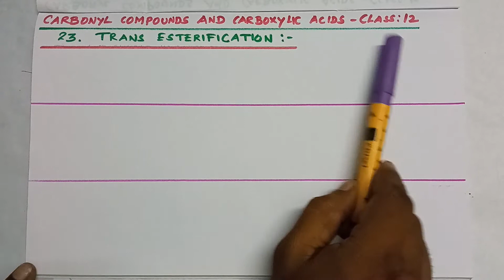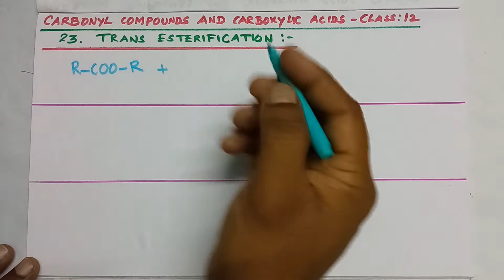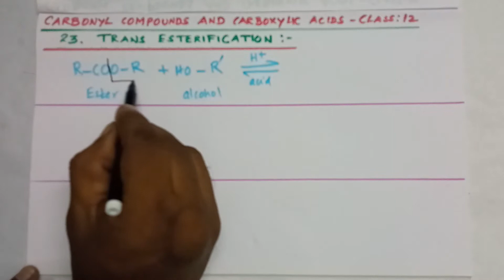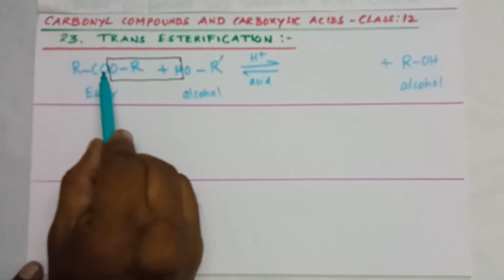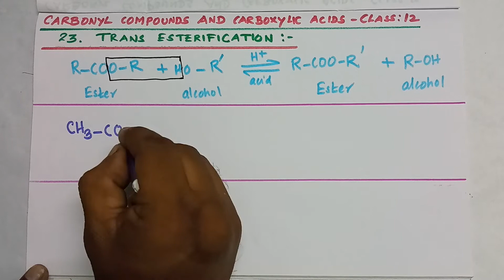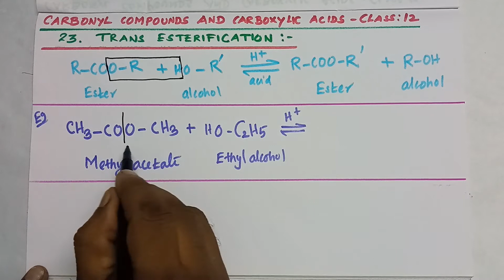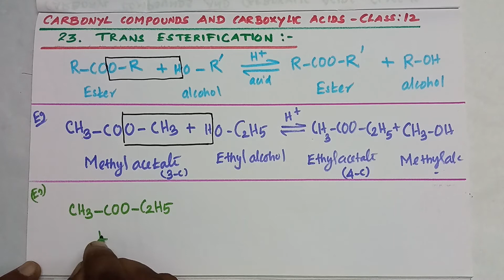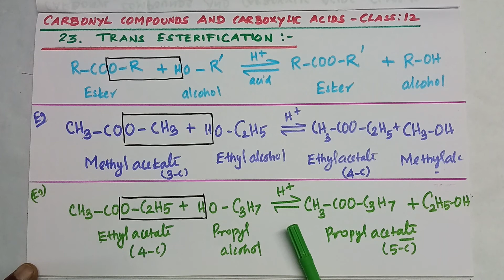TRANS ESTERIFICATION REACTION | Class 12 | Carbonyl Compounds and Carboxylic Acids | Part - 23 / 25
TOPIC :TRANS ESTERIFICATION REACTION
TACHER : B SURESH